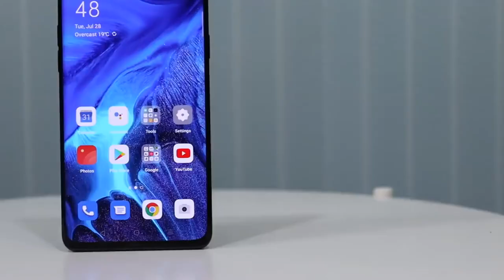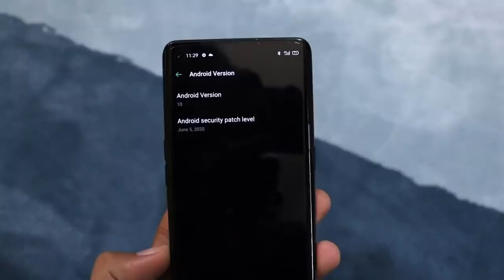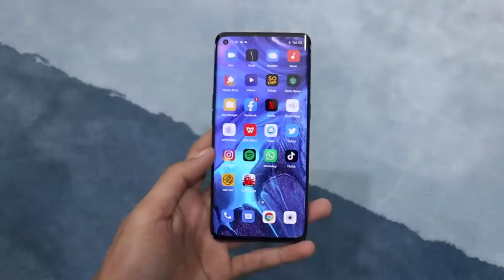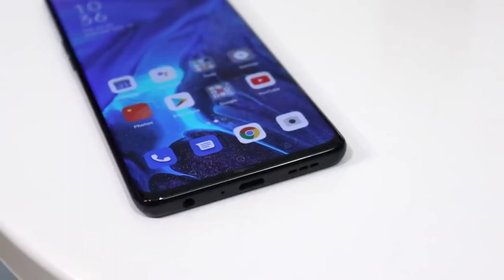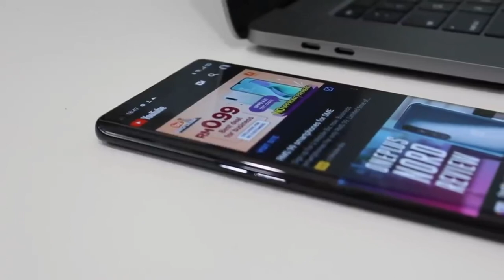Oppo Reno 4 Pro - First Look!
Oppo Reno 4 Pro